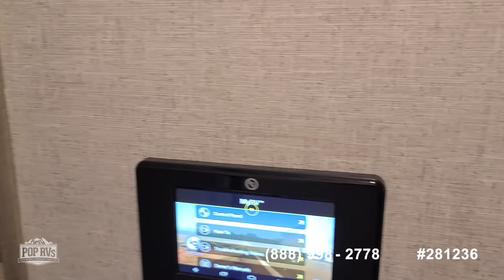[UNAVAILABLE] Used 2020 Hemisphere Lite 356QB in Oakley, California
2016 Solitude ST375RE in Wilton, California - $59,500

2017 Montana High Country 352RL in Peoria, Arizona - $59,500